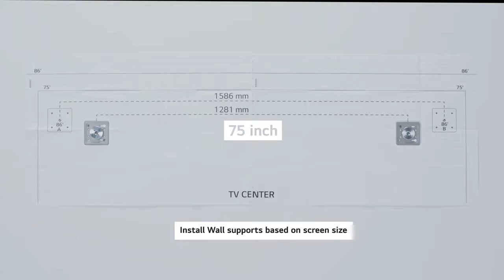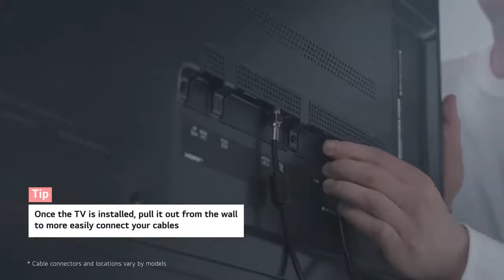How to Mount an Ultra Large TV using the Slim Bracket